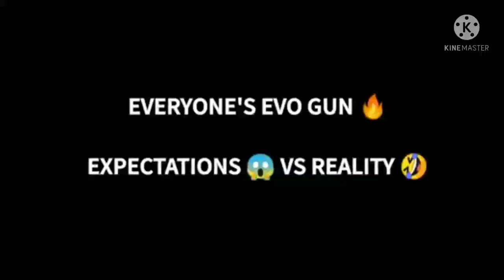EVO EXPECTATION 🤩 VS REALITY😅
pls support

𝙳𝙾𝙽'𝚃 𝙵𝙾𝚁𝙶𝙴𝚃 𝙻𝙸𝙺𝙴 & 𝙵𝙾𝙻𝙻𝙾𝚆 ‏

🤖Tag Your Best Friends
⠀⠀⠀.　　　　　　　　　　⠀⠀⠀✦ ⠀ ⠀　　　　　　　　　　　　　　⠀⠀⠀⠀⠀* ⠀⠀⠀.　　　　　　　　　　. ⠀⠀⠀⠀⠀⠀⠀⠀⠀⠀⠀⠀✦⠀⠀⠀ ⠀⠀⠀⠀⠀⠀⠀⠀⠀⠀⠀⠀⠀⠀⠀⠀⠀⠀⠀⠀⠀⠀⠀⠀⠀⠀⠀⠀⠀⠀⠀⠀⠀⠀⠀⠀⠀ ⠀⠀⠀⠀⠀⠀⠀⠀⠀⠀⠀⠀⠀⠀⠀⠀⠀⠀⠀⠀⠀⠀⠀⠀⠀⠀☄️ ⠀ ⠀⠀⠀⠀⠀⠀.　　　　　　　　　　　　　.　　　ﾟ .　　　　　　　　　　　　　. 　　　　　　　　　　　　　　　✦ 　　　　　,　　　　　　　.
　　　˚　　　　　　　　ﾟ　　　　　.

❤️_________THANK YOU__________❤️

IGNORE TAGS-
booyahsong gbacagabooyah booyahg booyah #//booyah.live/antronixx#tiohbooyah#booyahinfreefire